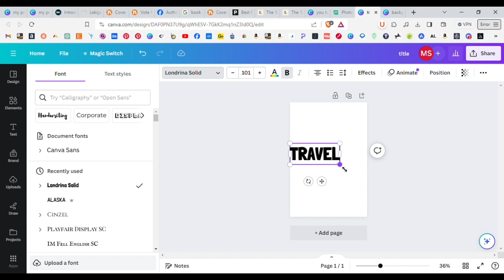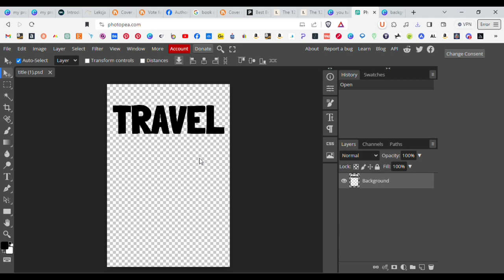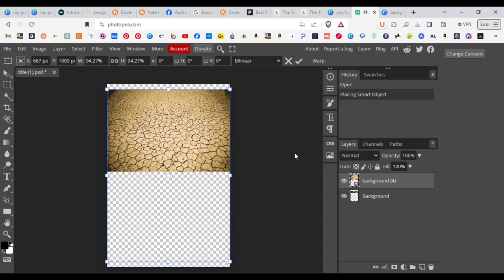Jak Dodać Teksture Do Napisów?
Jeśli potrzebujesz nauczyć się w jaki sposób wrzucić teksturę na swoj tytuł czy napis na koszulkę, zapraszam do obejrzneia tego video!

Narzędzia użyte w tym video:
- Canva
- Photopea
 (Oba dostępne od użytku w darmowej wersji).